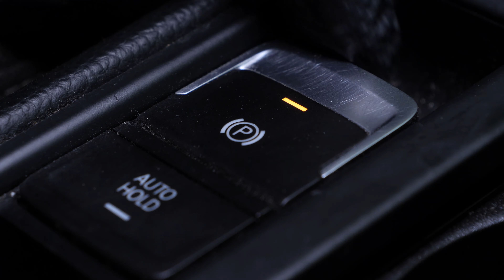Wie Golf 7 Spurstange, Spurstangenkopf wechseln 🚗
Benötigte Einzelteile:
- Mehrzweckfett

- Schraubensicherungen

Spurstange / Spurstangenkopf Volkswagen Golf 7.

Benötigtes Werkzeug :
-💣🤖🏆Die komplette von UseTool empfohlene Werkzeugkiste zur Reparatur deines: Golf 7

- 24er Maulschlüssel
- Innen Spurstangenkopf Werkzeug
- Schraubenschlüssel
- 6mm Imbusschlüssel-Einsatz
- Axialgelenk-Lösewerkzeug
- Cutter
- 18er Maulschlüssel
- Steckschlüssel
- Kreuzschlüssel
- Drehmomentschlüssel
- Universalzange
- Hammer
- Korrekturflüssigkeit

🔝💪 UseTool empfiehlt dir den Wagenheber und die Unterstellböcke um deinen Golf 7 sicher anzuheben 💪🔝

- Hydraulischer Wagenheber
- Holzblock
- Unterstellbock

🚗📢💡 RESSOURCEN 💡📢🚗

Für diesen Vorgang werden keine Warnungen von UseTool benötigt.

- Bei diesem Vorgang greifst du in die Lenkanlage deines Wagens ein.

- Wenn du die Spurstange und den Spurstangenkopf wechselst, empfehlen wir dir deshalb, danach die Lenkgeometrie der Radstellung zu prüfen.

0:00 Einführung
0:15 Die Spurstangenkopf entfernen
2:53 Die Spurstange entfernen
4:34 Die neue Spurstange einbauen
6:10 Die neue Spurstangenkopf einbauen